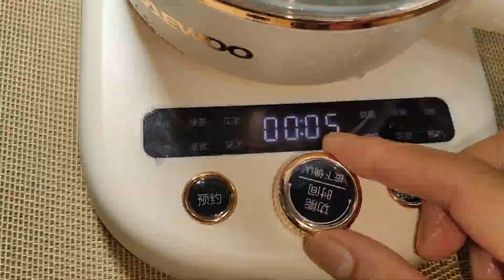這種須不要錢，99%的人都丟掉，山楂搭配它消百病，還能消除老年斑，臉色紅潤，一周喝幾次，排出陳年宿便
【 馨馨養生記 】 這種須不要錢，99%的人都丟掉，山楂搭配它消百病，還能消除老年斑，臉色紅潤，一周喝幾次，排出陳年宿便